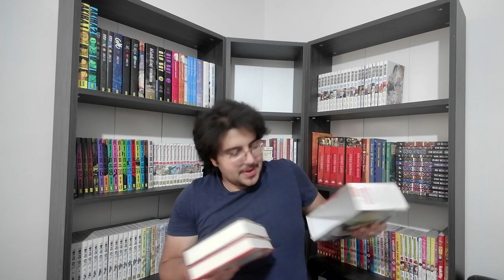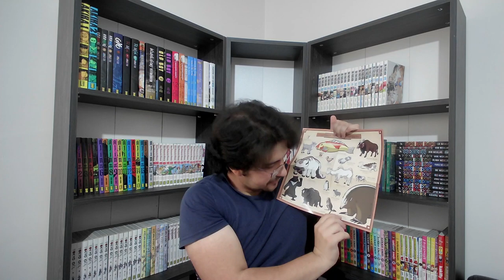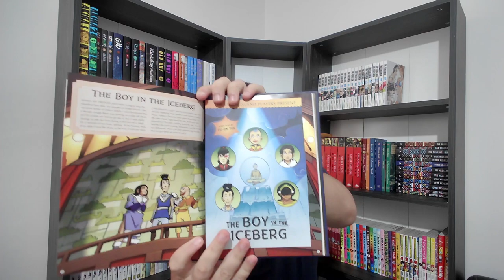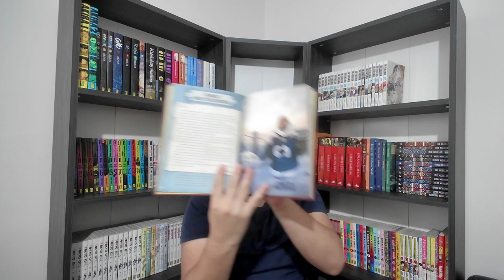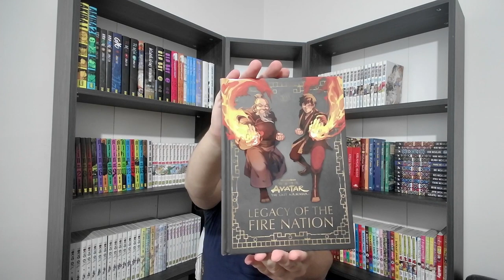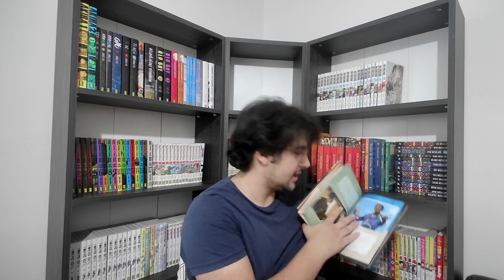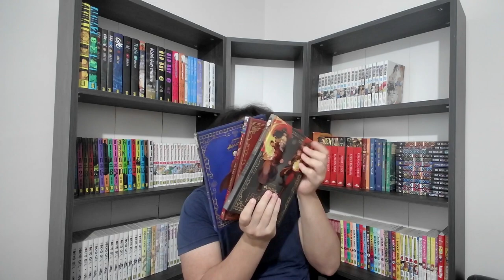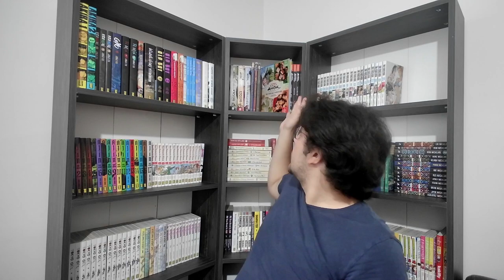3000 TL Değerinde Avatar Alışverişi ve Avatar Yemek Tarifi Kitabı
3000 TL Değerin Avatar koleksiyon alışverişi yaptım. Kitaplığımda özel bir köşede, gelin beraber neler aldım inceleyelim.